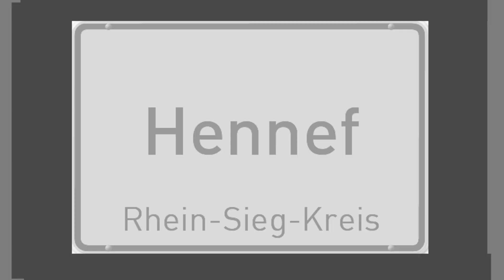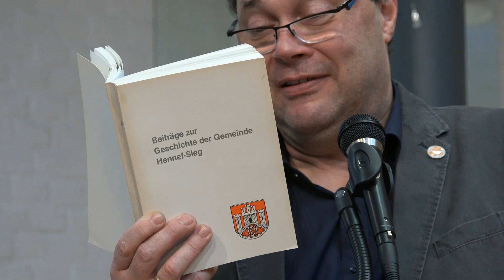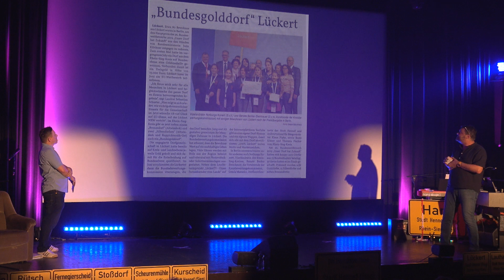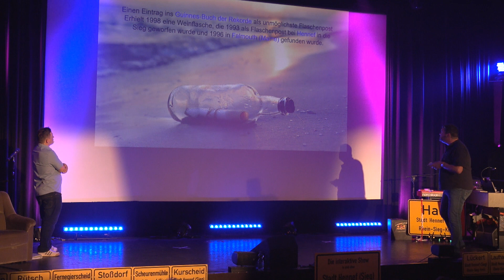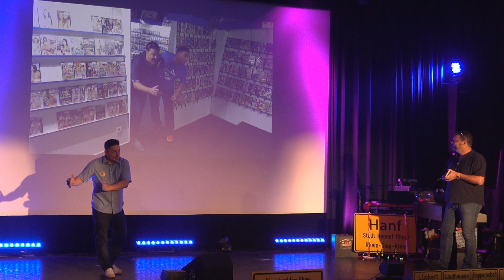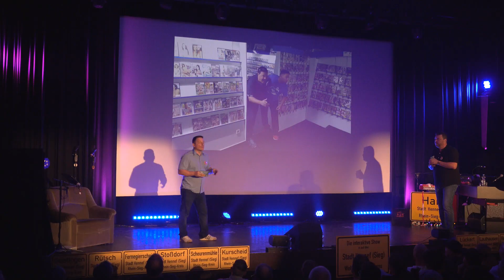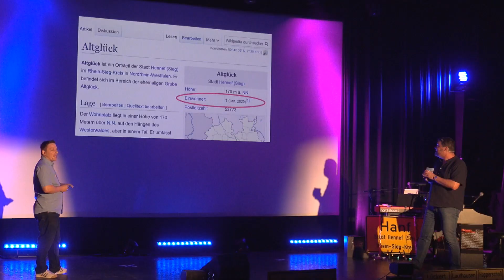5202 STADTGEFLÜSTER - DIE SHOW, TEIL 1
5202 Stadtgeflüster, die Show über die Stadt Hennef, 2022 live präsentiert aus dem Kur-Theater Hennef von und mit Stévéé und Uli.
Im 1. Teil der Show klären die beiden auf über Wissen und Klugschei...wissen über die Stadt der 100 Dörfer.
Witzig, skuril, einfach nur durchgeknallt.